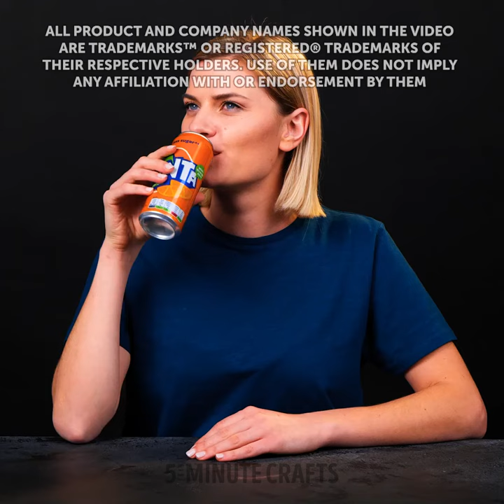✨Abracadabra! Magic Tricks and Illusions That Will Blow Your Mind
Don't miss out on the magic—hit play and let the wonder unfold before you!

TIMESTAMPS:

00:01 Bed table illusion
00:41 Tricks to impress your friends
01:45 3D illusion
03:28 Paper crafts